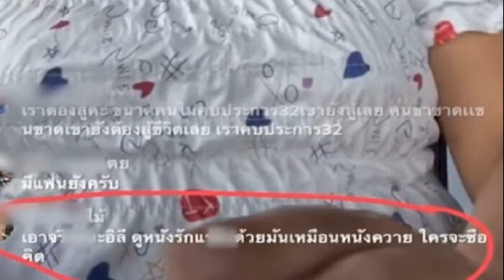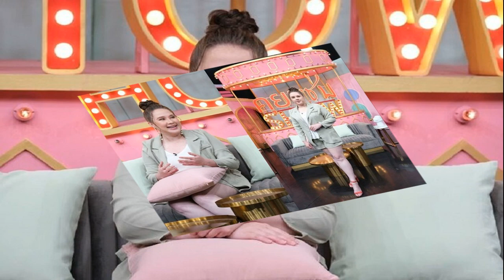ซึ้งอีทิพย์วันตกอับทรุดไปใต้ดิน แม่หญิงลี ขายครีมเจอด่าหนังควาย ขายไม่ได้สักกระปุก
ตกบัลลังก์ตั่งทอง วอนขายเป็นชั่วโมงไม่ได้สักกระปุก ซึ้งอีทิพย์กลับมาวันที่ตกอับทรุดไปใต้ดิน แม่หญิงลี ไลฟ์ขายครีมไม่มีคนซื้อเจอด่าหนังคนหรือหนังควาย
ตกจากบัลลังก์ตั่งทองงานไม่มี เงินไม่มี โดนบูลลี่รักแร้อีก ในยามที่ลงมาสู่จุดตกต่ำของชีวิต แม่หญิงลี พระมหาเทวีเจ้า จากดังมากๆ สู่การต้องมาเป็นหนี้นอกระบบ ต้องขายรถ 2 คันที่ซื้อเงินสด จำนองบ้าน เป็นหนี้นอกระบบ อีทิพย์ หรือ ทิพย์ เมญ่า ลินดา ได้กลับมาจับมือกันอีกครั้ง หลังเคยวงแตก วันนี้ได้ซาบซึ้งน้ำใจกันอย่างมาก เรียกว่า ไม่ทิ้งกัน
โดยตอนนี้มาช่วยกันขายครีมเทวี28 เซรั่มบำรุงใต้วงแขน โดย แม่หญิงลี พร้อมด้วย อีทิพย์ มาออกรายการ สับประเด็น ตอนหนึ่งพิธีกรถาม อีทิพย์ถึงการกลับมาหาแม่หญิงลี ในวันที่แม่หญิงลีไม่ใช่คนเดิม แม่หญิงลีไม่เหลืออะไรแล้ว อีทิพย์ กล่าวว่า เราเป็นเพื่อนกัน เราพากันมา เราอยู่คนเดียวเราก็ไปไม่รอด แต่เราอยู่ด้วยกันภาพเราวีนกัน กระชากหัวกัน จะพากันไปได้อีก
ด้าน แม่หญิงลี ยืนยันจากนี้ไม่แตกกันแล้ว รักอีทิพย์มาก จัดการได้เป๊ะทุกอย่าง ให้ทำอะไรก็จะปรับปรุงจะพากันให้มีงาน ส่วน ทิพย์ ก็สัญญาจะไม่แตกกันแล้ว เราสองคนต้องคู่กัน นั่งวีนกัน

ถามถึงการกลับมาไลฟ์ขายครีมทารักแร้แต่มีคนเข้ามาด่าว่าหนังคนหรือหนังควาย แม่หญิงลี ยอมรับ บางครั้งก็ถอดใจ มีด่าแรงกว่านี้อีก ขอพื้นที่เอฟซีขอทำมาหากินด้วย ขอขายสินค้าตัวนี้ เพราะรักแร้ดำเป็นกรรมพันธุ์มา ด้านพิธีกรคอนเฟิร์ม ติดตามรักแร้แม่หญิงลีมา รักแร้ขาวขึ้น ไม่มีกลิ่น
โดยทิพย์ วอนอีกแรงบางวันทั้งเต้นทั้งทา ขายไม่ได้สักกระปุก ก็ร้องไห้ บ้างก็ได้ 1 กระปุก บางวันได้ 2 กระปุก (พิธีกร : ยอมรับตัวเองว่าตกอับไม่ใช่แค่พื้นดินทรุดลงไปใต้พื้นดินอีก) แม่หญิงลี ยอมรับว่า ใช่ (พิธีกร : ใครผ่านเพจ VEEN ไปให้กำลังใจกันได้)